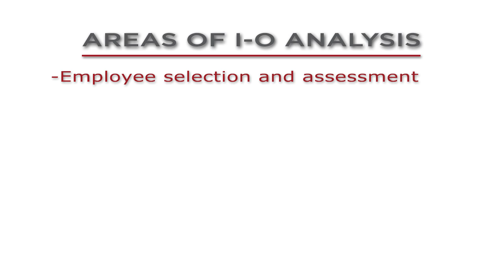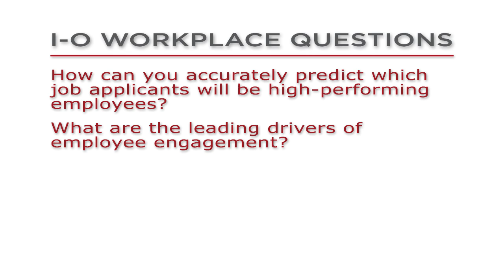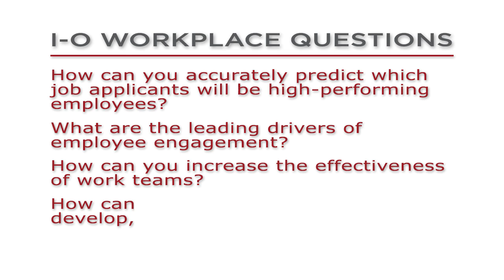2015 Science for a Smarter Workplace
This video produced by the Society for Industrial and Organizational Psychology  provides an introduction to Industrial-Organizational Psychology, one of the fastest growing job segments in the United States.  Industrial-organizational (I-O) psychology is the scientific study of working and the application of that science to workplace issues facing individuals, teams, and organizations. The scientific method is applied to investigate issues of critical relevance to individuals, businesses, and society.